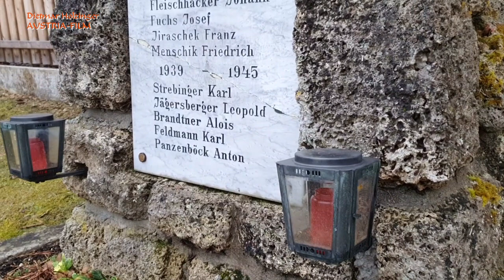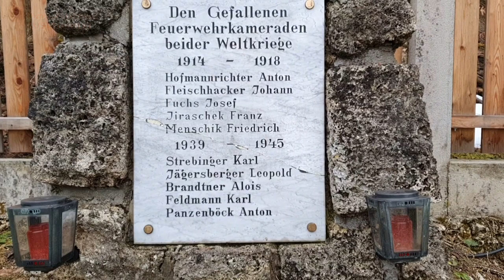WW2 + GEFALLENEN FEUERWEHR-KAMERADEN + GRAB VON FERDINAND RAIMUND + BERGFRIEDHOF GUTENSTEIN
FRIEDHOF/GUTENSTEIN/BIEDERMEIERTAL/PIESTING/NÖ: Als angehender Friedhofs-Forscher besuchte ich diesmal den  Berg-Friedhof von Gutenstein.
Mein Interesse galt auf diesen Gottesacker besonders dem Denkmal der gefallenen Feuerwehr-Kameraden von Gutenstein und natürlich der Grabstätte von Ferdinand Raimund.